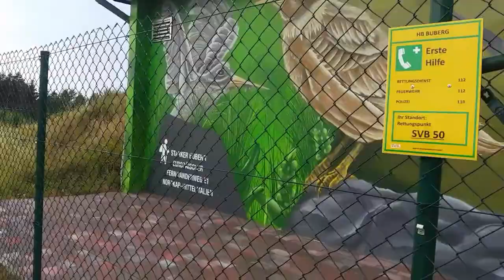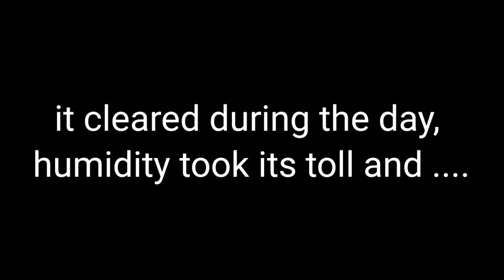E1 Germany // Nr. 9 We Want Water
It's a bit hot in Germany. Water would be nice.